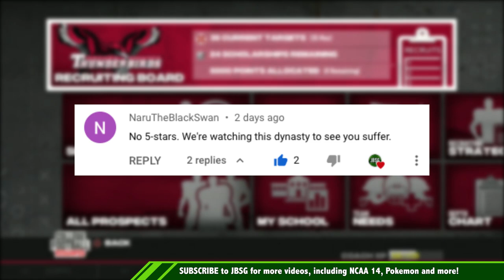A Gorilla Mauling in PA! - NCAA 14 Casper College Prestige Dynasty Ep. 2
But at least we play an FCS team in the second game?

Casper College Thunderbirds vs. Black Rock State Gorillas & North Dakota Bison

Featuring the College Football Revamped mod - cfbrevamped.com

PSN: jellybeansniper
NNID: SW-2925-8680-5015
XBL: Sge77i